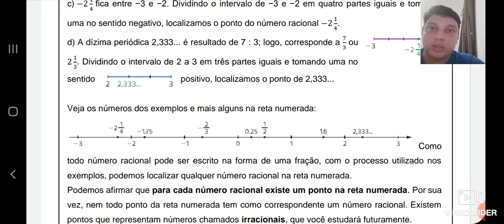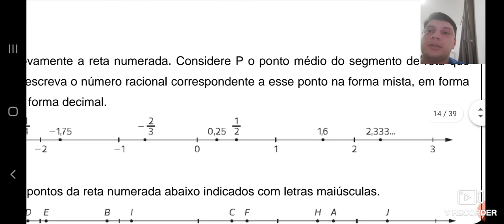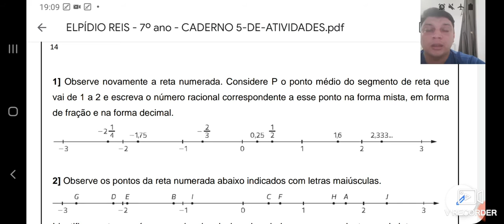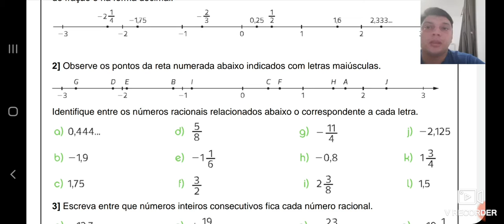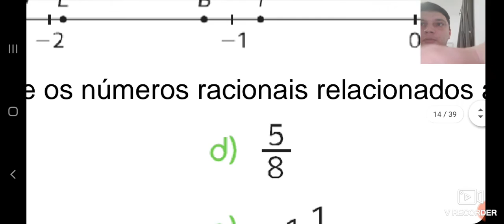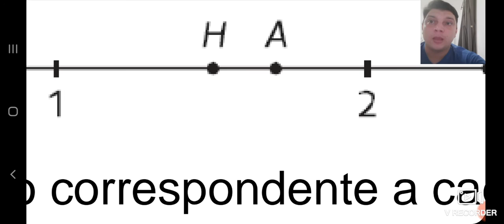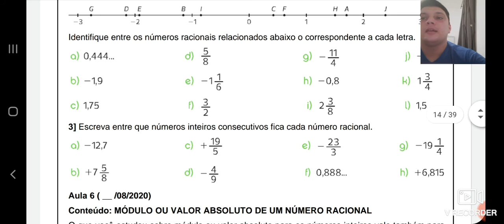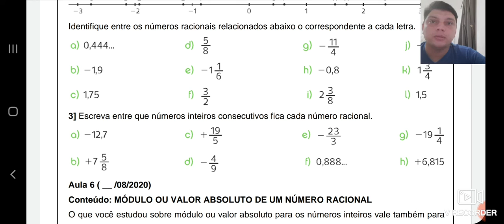E.M. Elpídio Reis - Matemática 7°B - Caderno 5 - Atividades das aulas 4 e 5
E.M. Elpídio Reis
Matemática 7°B
Conteúdo Caderno 5 - Atividades das aulas 4 e 5